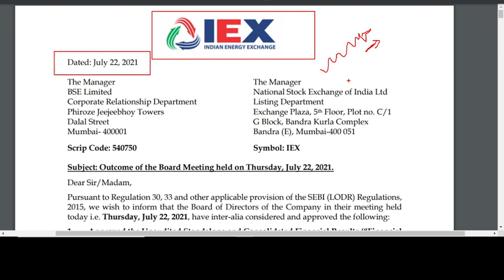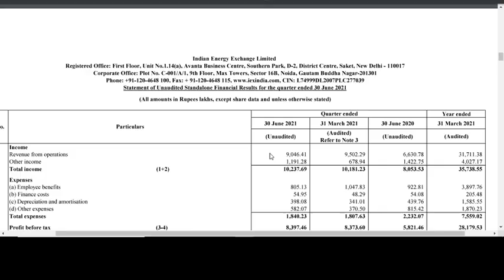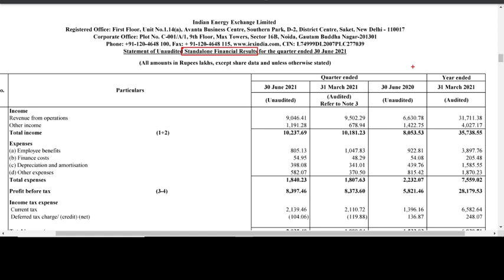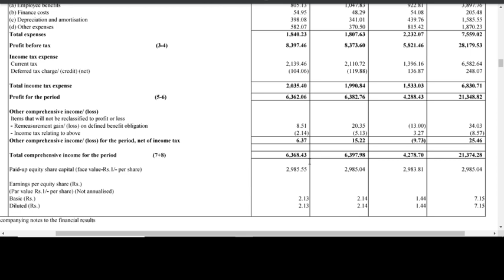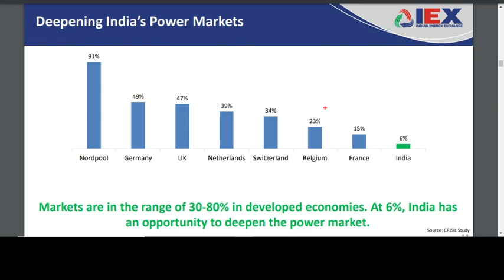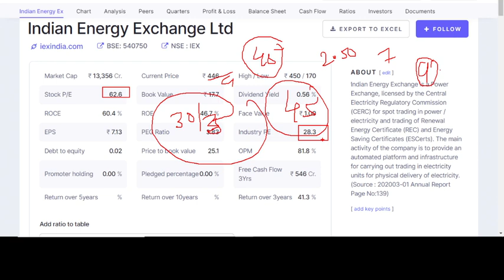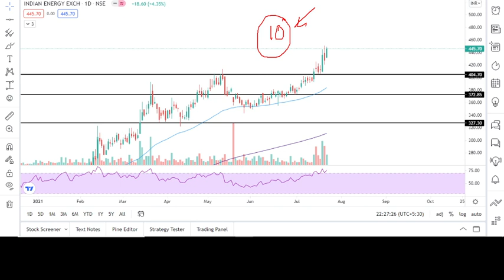🔥💥IEX Q1 results FY22 | IEX share news | IEX Dividend news | IEX results today | IEX stock analysis